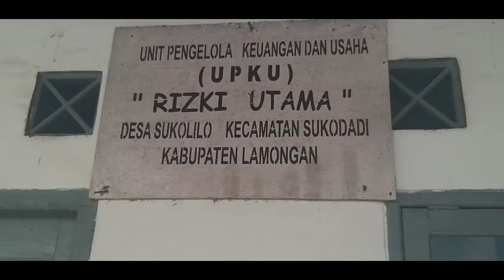Bimtek sentra Kerajinan Bambu Sukolilo Lamonga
LAMONGAN – Desa Sukolilo, Kecamatan Sukodadi, memang dikenal sebagai sentra kerajinan anyaman bambu yang ada di Kabupaten Lamongan, Jawa Timur.
Caping atau topi petani misalnya, menjadi salah satu kerajinan anyaman bambu yang sudah dikerjakan sejak lama dan sudah turun temurun.

Pemandangan orang sedang menganyam bambu, untuk dijadikan caping seperti ini hampir tiap hari bisa dijumpai di Desa Sukolilo.
Mohammad Lasmiran, Kepala Desa Sukolilo, Kecamatan Sukodadi mengatakan banyaknya warga yang berkreasi dengan anyaman bambu ini membuat desanya dikenal sebagai salah satu sentra kerajinan anyaman bambu.

"Sejak lama desa kami memang dikenal dengan kerajinan anyaman bambu, mungkin sejak tahun 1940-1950-an dan yang mengawali kerajinan bambu itu ya kerajinan membuat caping ini," kata Lasmiran, Minggu (23/12/2018).
Bahkan, dikatakan Lasmiran meski sudah berusia senja, warganya masih aktif menganyam bambu untuk dijadikan caping atau kipas.

"Biasanya warga ini berkelompok antara 5 sampai 10 orang mengerjakan anyaman caping ini," ucapnya.
Salah satu warga yang mengerjakan anyaman bambu ini adalah Mbah Juwariyah (75). Bersama rekan-rekannya yang seusia, Ia menyanyam bambu yang sudah diraut sedemikian rupa hingga tipis menjadi sebuah caping.

Juwariyah mengaku, aktivitas menganyam bambu untuk dijadikan caping ini telah dilakoninya sejak kecil.
"Saya sudah sejak kecil membuat caping ini, dari dulu ya sudah begini ini," kata Juwariyah.
Berbekal kerbut atau alat cetak caping yang juga terbuat dari bambu, Juwariyah mulai menganyam caping dengan diameter beragam mulai dari diameter 30 cm hingga 1 meter.
Berbeda dengan caping daerah lain, caping karya warga Sukolilo ini bisa melebar dan berbentuk lebih kerucut.
"Saya dapat ilmunya juga dari orang-orang tua dulu, dari dulu ya membuat caping seperti ini di sela-sela kegiatan rumah atau di sela-sela bertani," ujarnya.
Meski berusia senja, Juwariyah mengaku masih bisa membuat 5 hingga 7 caping. Ia dengan rekan-rekannya biasanya berbagi tugas, ada yang menganyam dan ada juga yang memberi pelapis pinggir.
"Yang meraut biasanya anak-anak saya yang laki-laki, untuk kemudian merendam bambu agar kuat," kata Juwariyah.
Sementara, untuk harga satu caping karya warga Desa Sukolilo ini, dikatakan Juwariyah terbilang relatif murah.
"Satu caping yang sudah jadi harganya Rp 15 ribu," ucapnya.
Juwariyah pun mengatakan dirinya tak perlu jauh-jauh untuk menjajakan caping kreasinya karena sudah ada pengepul yang datang ke desanya untuk membeli caping.
"Satu minggu sekali pasti ada pengepul yang datang untuk membeli caping," tuturnya.
Meski hanya kerajinan tangan tradisional,  caping karya warga Desa Sukolilo ini sudah merambah berbagai daerah di Jatim.
Caping karya warga Sukolilo ini, menurut Juwariyah lebih disukai karena lebih kuat dan bisa berbentuk lebar selebar payung.
"Para pengepul yang datang ini berasal dari berbagai daerah di Jatim," ujar Juwariyah seraya menyebut selain dirinya masih banyak warga Desa Sukolilo, Kecamatan Sukodadi, Lamongan yang membuat kerajinan anyaman bambu. (*)